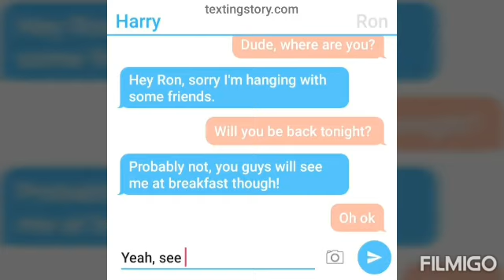Behind the Mask Ep2 S1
Hey, it's Kage! Something happened in the beginning of the video and thats why when Hermione says "Where's Harry?" Her mouth doesn't move. It deleted that screenshot. Anyway hope you enjoy the video.  Bye!